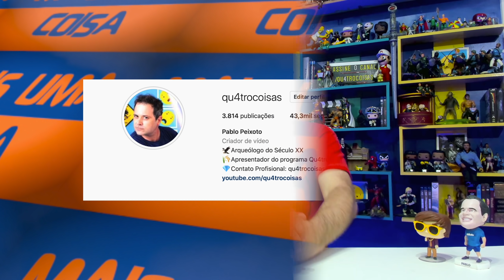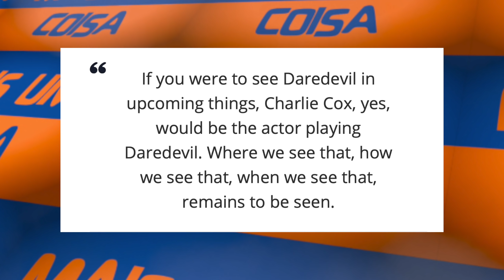CONFIRMADO! CHARLIE COX SERÁ O DEMOLIDOR DA UCM! POR QUE JUSTO AGORA? EU EXPLICO!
Pablo Peixoto do Qu4tro Coisas fala sobre a confirmação e Kevin Feige de que Charlie Cox será o intérprete de Demolidor em futuras projetos da Marvel Studios. Porque agora?